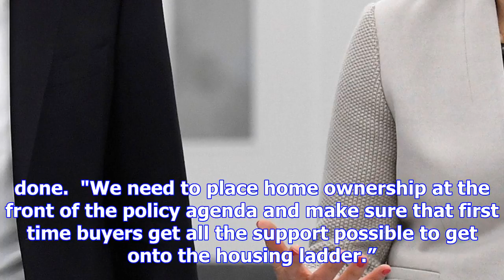Reserve half of all homes for britons to stop foreigners snapping them up, says philip hammond aide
Half of all new build homes should be reserved for Britons to stop foreigners snapping them up, a me...